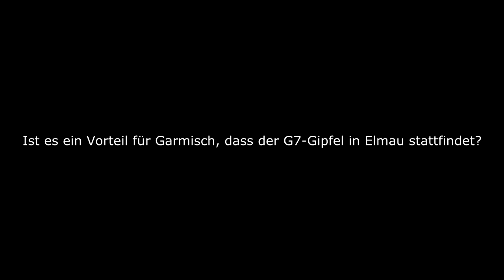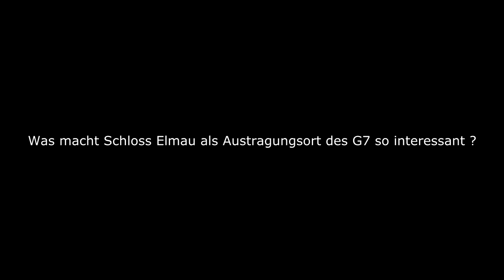G7- Gipfel in Elmau: Frau Dr. Sigrid Meierhofer im Interview